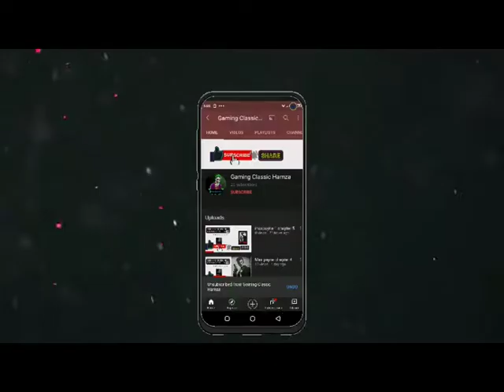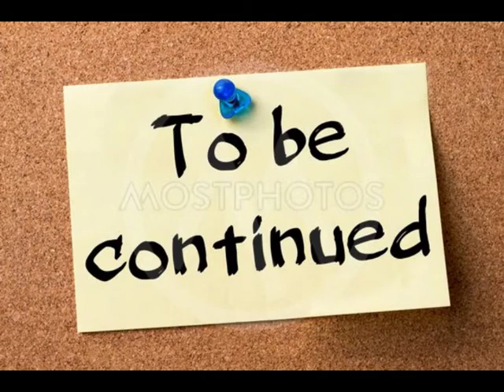Max Payne 1 CHP 6